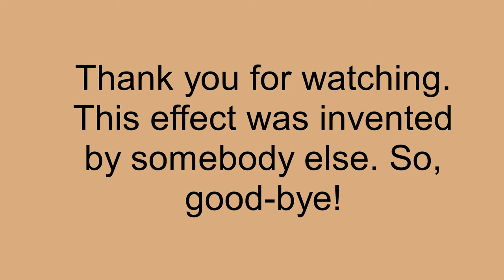How To Make G-Major 95 On Sony Vegas Pro